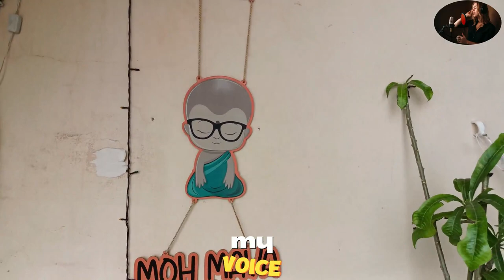mast baharon ka main ashiq # Mohammed Rafi hit # vlog video # my voice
mast baharon ka main aashiq
Terrace garden
 mohammed rafi
 gaanesuneansune
 evergreenhit
mast baharon ka main aashiq song
mast baharon ka main aashiq remix
mast baharon ka main aashiq with lyrics
mast baharon ka main ashiq song
mast baharon ka main aashiq jitendra
oldisgold
tseries

vlog # vlog video # vlod4u # vlog video kaise banaye # blogger # vlog background music # vlog music # vlogging tips for beginners # vlogs punjabi

my voice